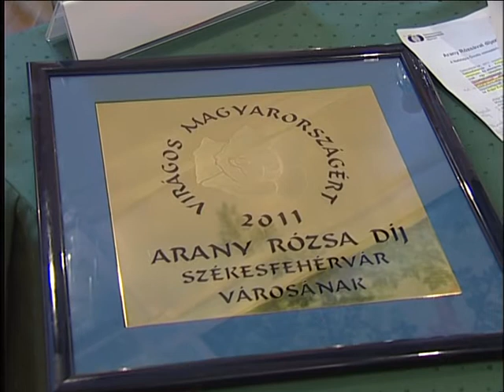Arany Rózsa díj Székesfehérvárnak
Arany Rózsa díjat kapott Székesfehérvár. A Virágos Magyarországért Szervező Bizottság legrangosabb díját október végén vehette át városunk. Ezt a kitüntetést régiónként egy település nyerheti el. A környezetszépítésért kapott minisztériumi elismerést a Nefelejcs Óvoda is, az intézményben ugyanis évek óta nagy hangsúlyt fektetnek a környezettudatos szemléletmód kialakítására.